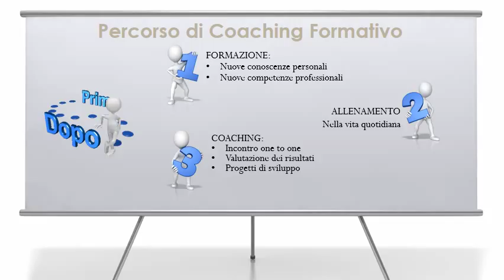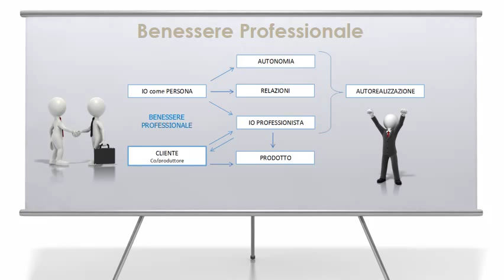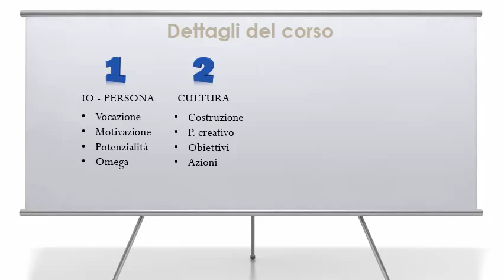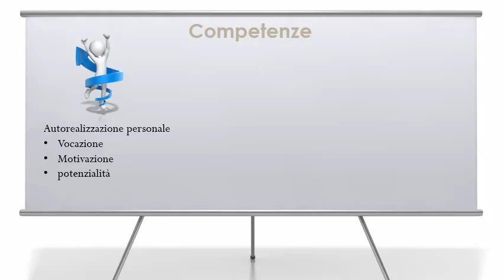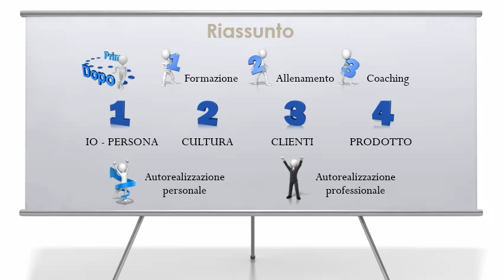Benessere PT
Corsi, master di specializzazione ed eventi formativi in tutta Italia. Una passione per il FITNESS che dura da più di 25 anni. Only for fitness lovers